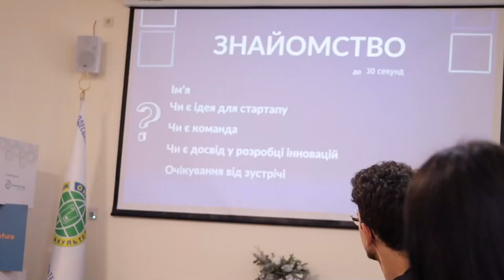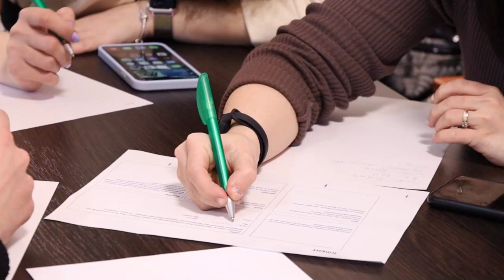Майстер-клас «Дизайн мислення та генерація ідей у сфері охорони здоров’я»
У рамках проєкту HEI4FUTURE студенти Одеського національного медичного університету взяли участь у майстер-класі «Дизайн мислення та генерація ідей у сфері охорони здоров’я». Під час заходу учасники ознайомились зі змістом дизайн-мислення та сучасними методами генерації ідей, а також в формі гри змогли самі згенерувати свою ідею щодо розвитку медичної сфери. Майстер-клас провела керівник Одеського Центру трансферу знань і технологій, канд. екон. наук, доцент Наталя Гребенник.